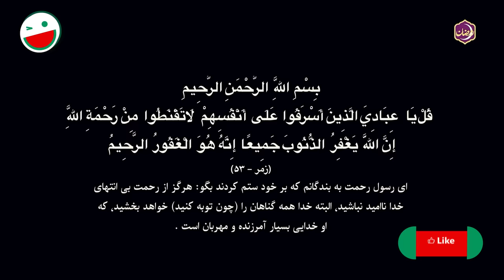سریال کمدی و جدید خوشنام 🤣 ویژه رمضان 1401 با بازی حمید لولایی 🤩 قسمت 3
قسمت سوم سریال خوشنام 😃 جدیدترین سریال کمدی ایرانی
خلاصه قسمت: شهرام و فریدون صندوق سرقتی را برای ناصر می برند اما...

خوشنام یه سریال کمدی باحاله نوشته محسن کیایی که خودش از بانمک‌ترین های سینماست! 😉
با کلی بازیگر و کمدین درجه یک: حمید لولایی، هومن حاجی عبداللهی، عباس جمشیدی فر، شهره لرستانی، فریده سپاه منصور، سحر ولدبیگی، امیر کربلایی زاده، امیر غفارمنش، خسرو احمدی، مهرداد ضیایی، ساناز سماواتی، محمدرضا داوود نژاد و ... 😎😎

درباره سریال خوشنام 👇
از مکافات عمل غافل مشو، گندم از گندم بروید جو ز جو.
مرز بین اخلاق و بی‌اخلاقی در واقع بسیار باریک است، خیلی از آدم‌ها به راحتی می‌لغزند و حالا داستان قصه ما روایت زندگی فردی است که گذشته‌ای مملو از شرارت داشته و حالا تصمیم دارد این گذشته را جبران کند و به این قصه جدی موقعیت‌هایی کمدی و شیرین اضافه کنید که منجر به جذاب‌تر شدن اثر شده است.

1401 محصول سال

عوامل سریال خوشنام 👇😃

بازیگران:
حمید لولایی
شهره لرستانی
فریده سپاه منصور
سحر ولدبیگی
امیر کربلایی زاده
امیر غفارمنش
نیلوفر رجایی‌فر
رابعه مدنی
خسرو احمدی
اکبر سنگی
مهرداد ضیایی
ساناز سماواتی
مریم سرمدی
محمدرضا داوود نژاد
کریم قربانی
الهه جعفری
سیامک ادیب
سلمان خطی
فرزاد حاتمیان
سید رضا حسینی
پروین ملکی
مهری آل آقا
دلارام ترکی

نویسندگان:
محسن کیایی
 علی کوچکی

 بازنویسی:
 فهیمه سلیمانی

About Khoshnam 👇😃
The line between morality and immorality is actually very narrow, many people slip easily, and now our story is the story of a person who had a past full of evil and now decides to make up for it...

Cast:
Hamid Lolayi
Hooman Haji Abdollahi
Abbas Jamshidifar
Shohreh Lorestani
Farideh Sepah Mansour
Sahar Valadbeigi
Amir Karbalaeizadeh
Amir Ghaffarmanesh
Niloofar Rajaeefar
Rabe'e Madani
Khosro Ahmadi
Akbar Sangi
Mehrdad Ziaei
Sanaz Samavati
Maryam Sarmadi
Mohammad Reza Davoodnejad
Karim Ghorbani
Elaheh Jafari
Siamak Adib
Salman Khati
Farzad Hatamian
Seyed Reza Hosseini
Parvin Maleki
Mehri Al Agha
Delaram Torki

Director:
Alireza Najafzadeh